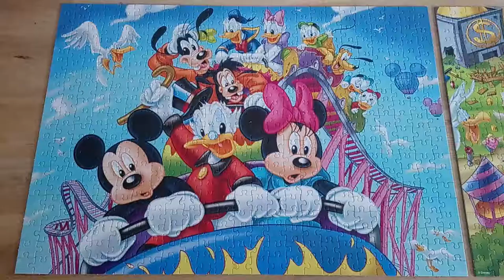TIME LAPSE - 2x500 pcs jigsaw puzzle - Disney WASGIJ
A puzzle in two parts. The first one is depicted on the box. The other is one is a WASGIJ